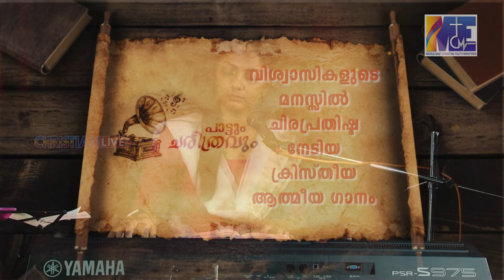Pattum Charithravum || വിശ്വാസികളെ വാ തുഷ്ടമാനസരായ് || vishwasikale vaa